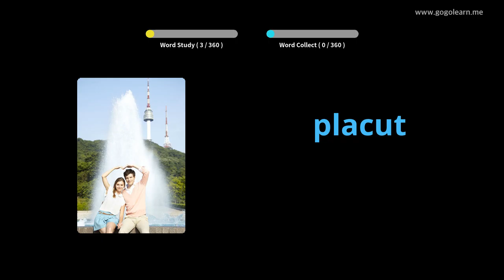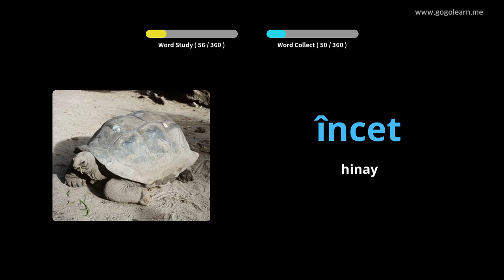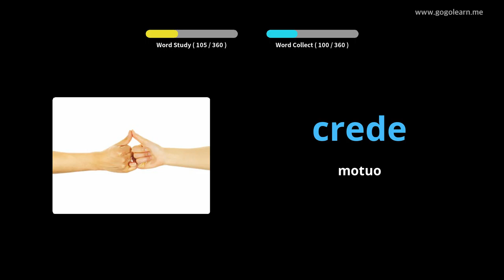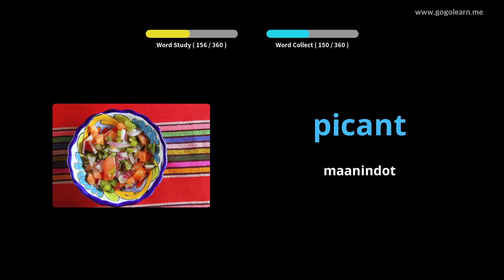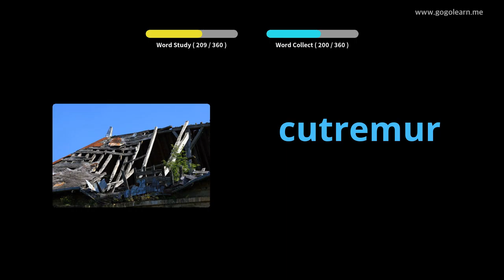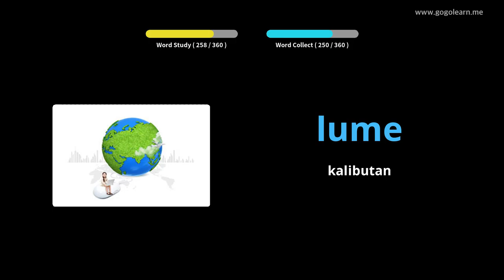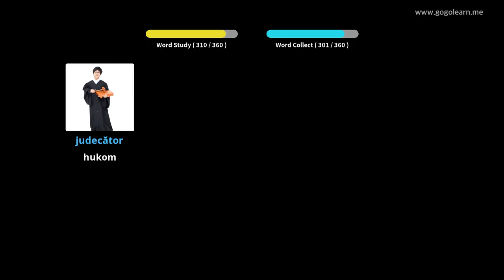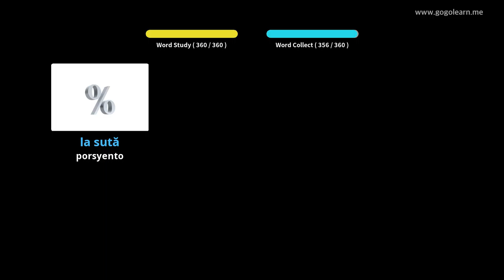Secondary School sa Bokabularyo sa Ruso 2 | Golearn